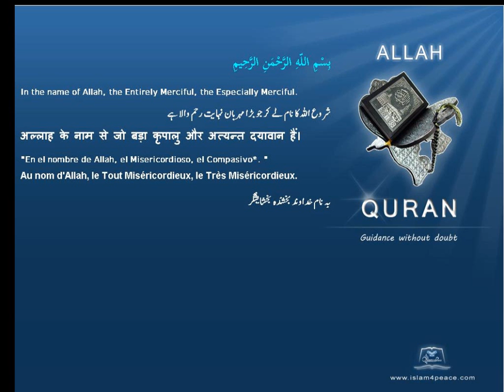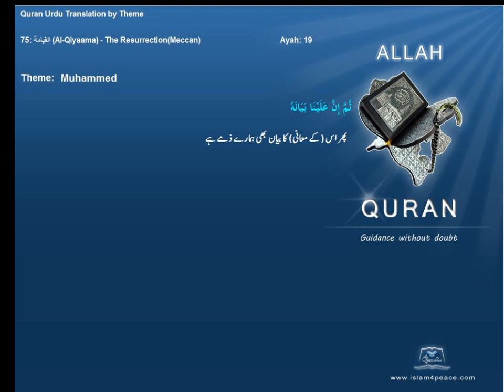محمد Muhammed قرآن مجید اردوموضوع کے ساتھ